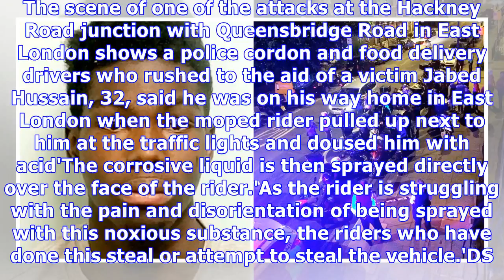Acid attack moped mugger, 17, is jailed for more than 10 years